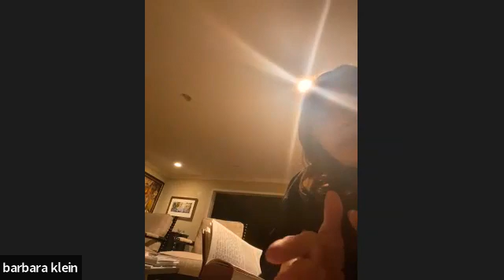Navi Shmuel II Chapter 1_17 to 2_8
Navi Shmuel II